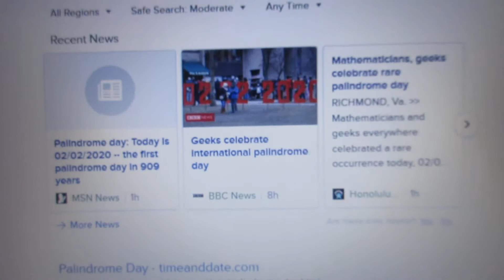Freeman's Dull Unedited Palindrome Day Special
A lot of references to the Dead Parrot Sketch. and more references. After yesterday's highly edited Persona parody I decided to do some more unedited filler for the first palindrome day in 909 years. Please don't dislike, please don't unsubscribe.